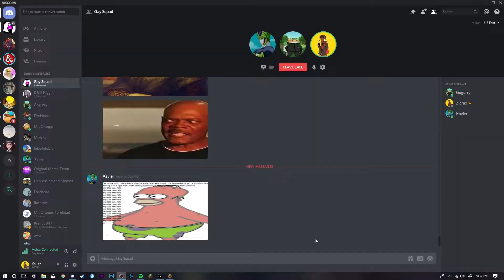We terrorize each other in Minecraft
Connor is at it again with the arson